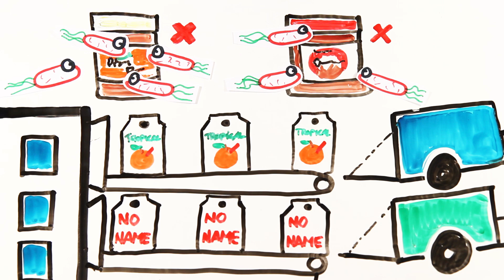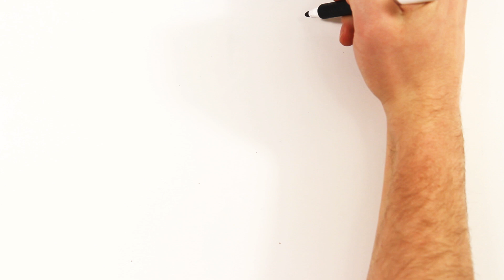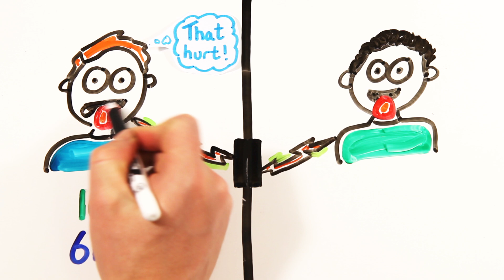Brand Name vs. Generic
What is the difference between brand name and generic products?

Written by Mitchell Moffit, Gregory Brown, Amanda Edward and Rachel Salt

ASAPSCIENCE INC.

Reference / Further Reading